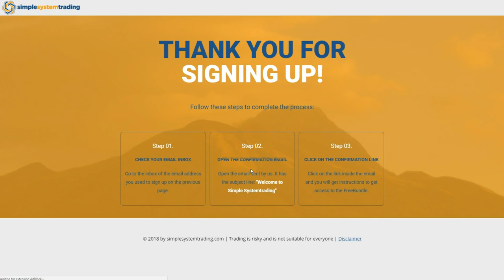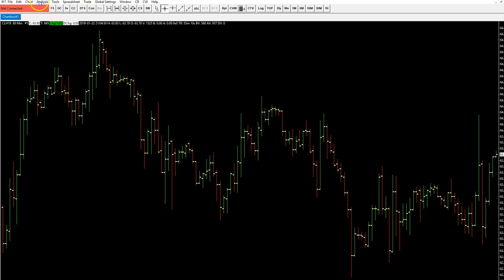Simple systemtrading - FreeBundle access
Walk through video on how to get access to the SST FreeBundle study.